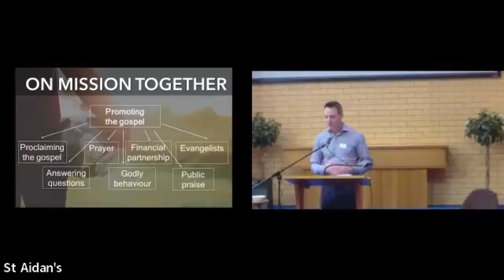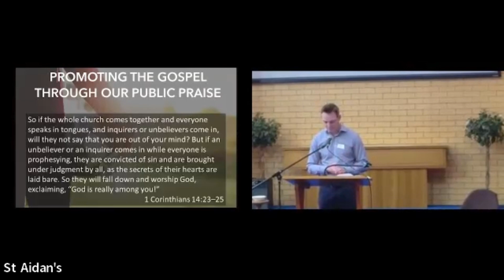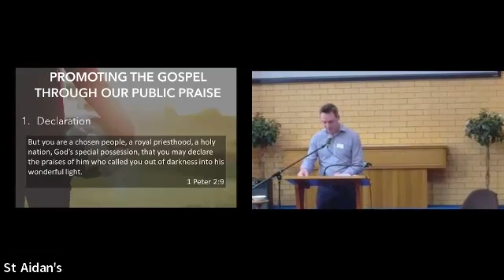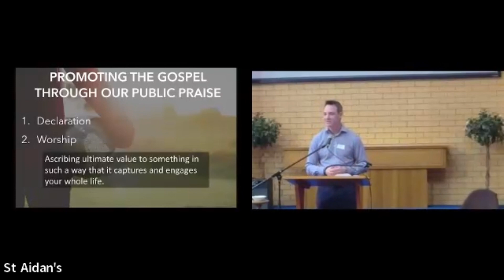Sunday June 25